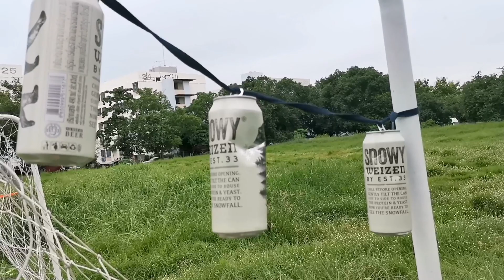ก๊วบส่องไม่ต้องซูม Ep1: Daisy Red Ryder with Scope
Daisy Red Ryder from THEONE